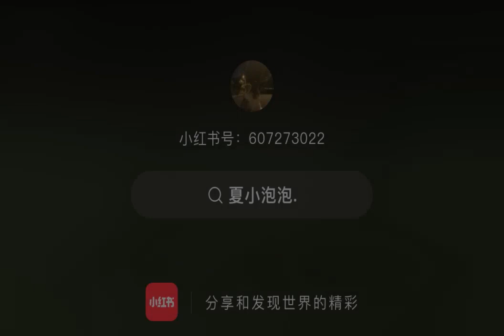shorts cute funnyshorts trending